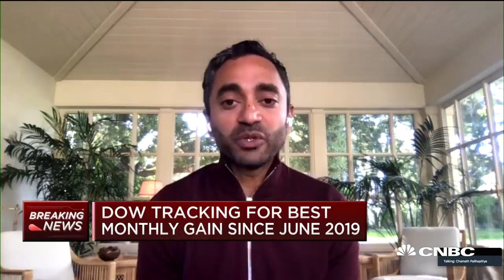Discours d'un milardaire bis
Les compagnies aériennes qui vont faire faillite ne méritent pas d’être sauvées(...)ceux qui sont anéantis ce sont les fonds de pension comme Black Rock(...) si eux ne partent pas en vacances on s’en fout 😬
C’est pas un gaucho ni un footballeur qui le dit mais un milliardaire ✊🏾